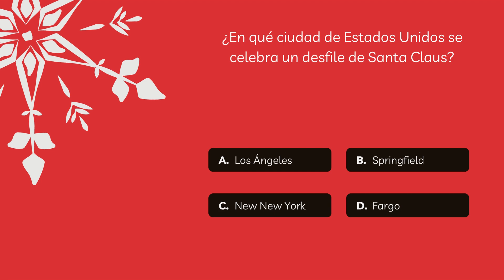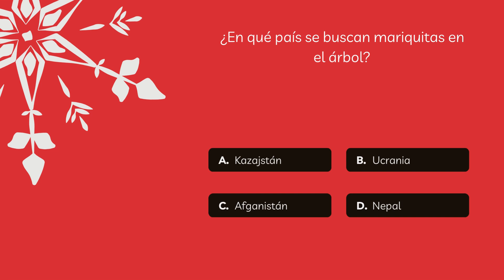¿Cuánto sabes de tradiciones navideñas?